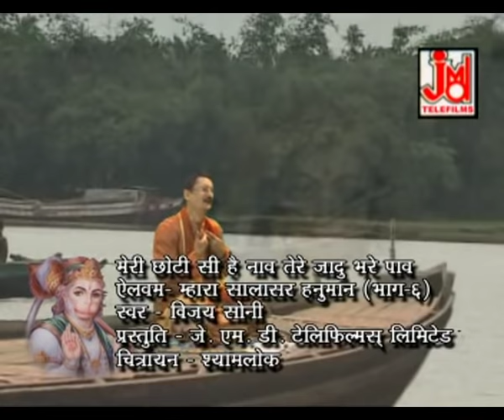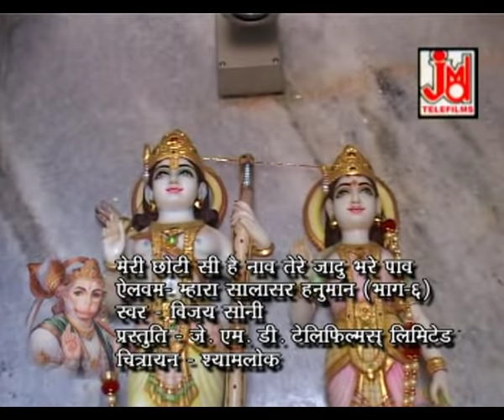मेरी छोटी सी है नाव तेरे जादू भरे पाँव || VIJAY SONI || Mhara Salasar Hanuman Vol.6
Title :- Meri Choti Si Hai Naaw
Artest :-
Singer:- Vijay Soni
Lyrics :-Traditional
Tune :-Traditional
Music Arranger :-
Video Director:-
Camera&DOP :-
Video Edit :-
Category :- Devotional
 Language :- Hindi

750